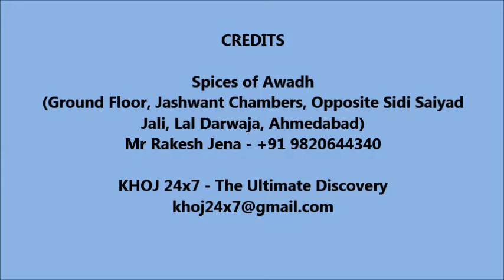Best Restaurant for Multi Cuisine, Non Vegetarian and Awadhi Food - Spices of Awadh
Spices Of Awadh one of the best place to indulge in South Indian, Punjabi, Mughlai and Awadhi Cuisine. Situated in the heart of the city Spices Of Awadh serves Breakfast, lunch and dinner to its food lovers. It is one of the best fine dine restaurants in old city to enjoy authentic Non Vegeterian, South Indian, Punjabi and Awadhi Food with Family and Friends.

Must visit place for Non Vegetarian and Awadhi Food Lovers